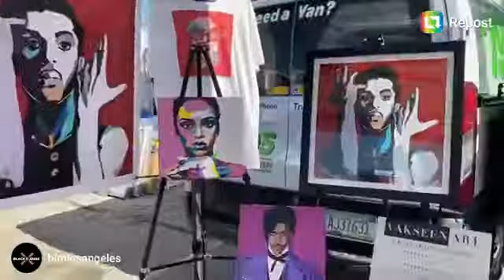Vakseen Art BLM Interview at Melrose Trading Post